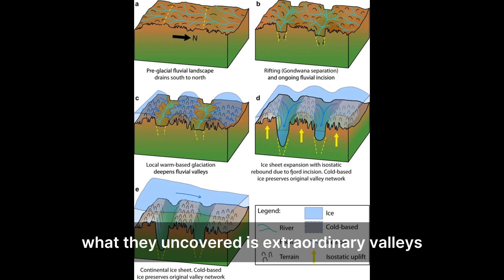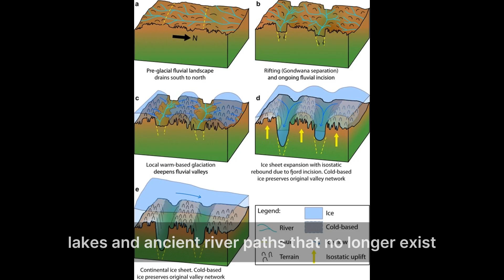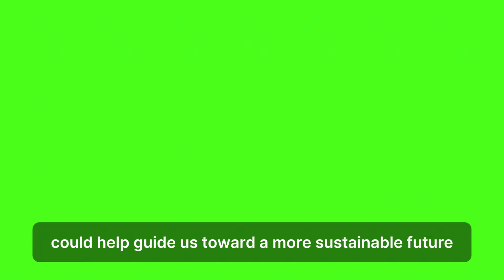34 Million Years Buried: Lost World Found Under Antarctica!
Beneath two kilometers of solid Antarctic ice lies a shocking discovery—a 34-million-year-old lost world preserved since the age of dinosaurs. Using advanced satellite technology, scientists have revealed a hidden prehistoric landscape of rivers, forests, and valleys, untouched by time. This incredible breakthrough changes what we know about Earth’s past—and may hold clues to our future.

In this video, we explore how researchers uncovered this ancient ecosystem, what it looked like when Antarctica was green and alive, and how this discovery could affect our understanding of climate change.

🌍 Don’t miss this journey back in time to a world long forgotten—but never truly lost.